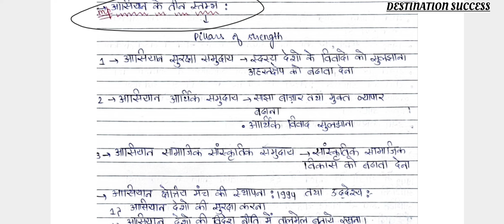CLASS 12 | POLITICAL SCIENCE| CHAPTER 4 | सत्ता के वैकल्पिक केंद्र| PART 1 | EXPLANATION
THIS VIDEO IS OF FULLY EXPLANED NOTES POLITICAL SCIENCE FOR CLASS 12TH IN HINDI MEDIUM.